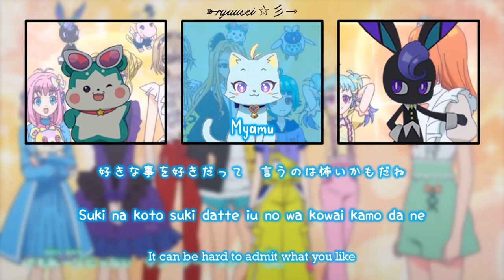Check One Two｜Myamu, Chimumu, Carron｜FULL+LYRICS [ROM/KAN/ENG]｜Waccha Primagi! ED2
チェックワンツー｜みゃむ，チムム，きゃろん｜FULL+LYRICS [ROM/KAN/ENG]｜ワッチャプリマジ！

😆Check One Two (チェックワンツー Chekku Wan Tsū) is the second ending of the Waccha Primagi! series. It is sung by Myamu, Chimumu, and Carron.

Lyricist: Umikun うみくん
Composer: Umikun うみくん
Arranger: Toshihiro

Song artist:
♬ Myamu (CV.Riko Koike)
♩ みゃむ (CV.小池 理子)
♬ Chimumu (CV.Rie Hikisaka)
♩ チムム (CV.引坂 理絵)
♬ Carron (CV.Sunao Yoshikawa)
♩ きゃろん (CV.吉河順央)

Anime Debut:
Waccha Primagi! Episode 25 - Data File Investigation: The Case of Auru Omega

Album:  PUMPING WACCHA! 03
Tracklist: 04. チェックワンツー
Released Date: July 20, 2022

- by Ryuusei / Laala Kashikoma